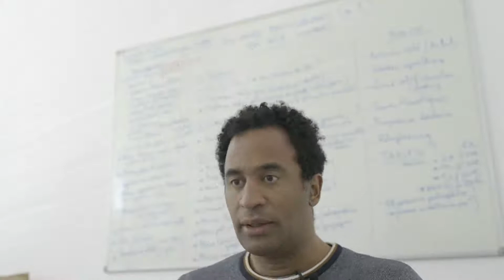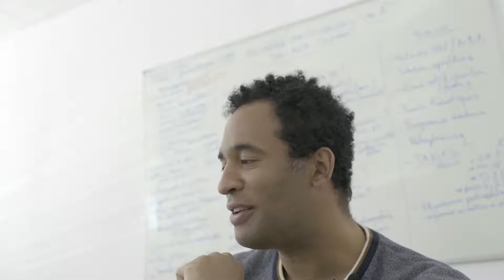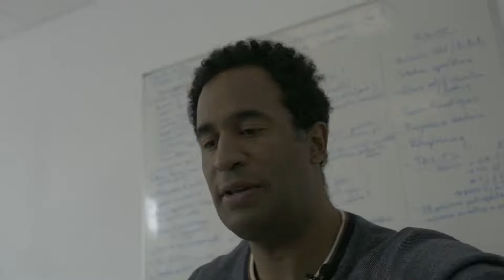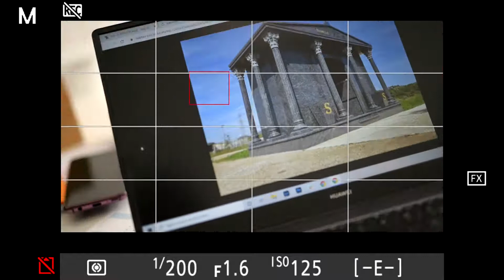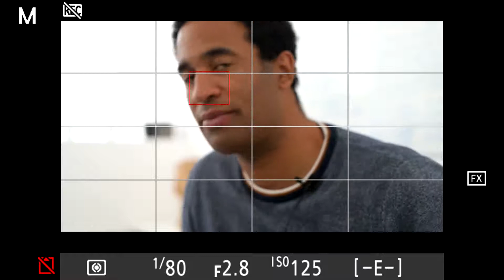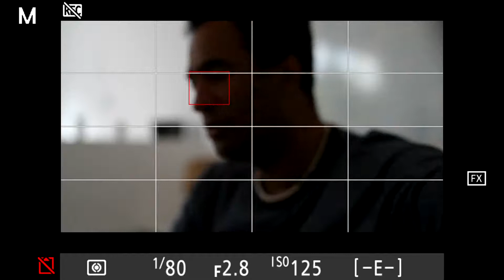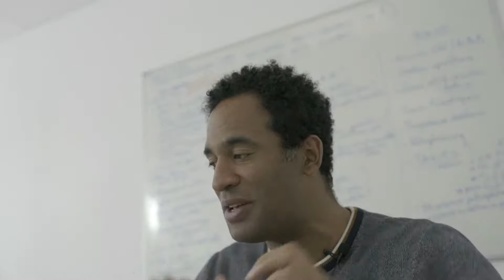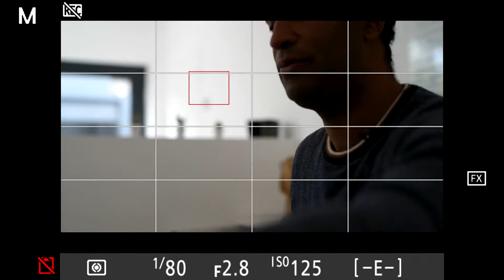Francais terminale 7 avril